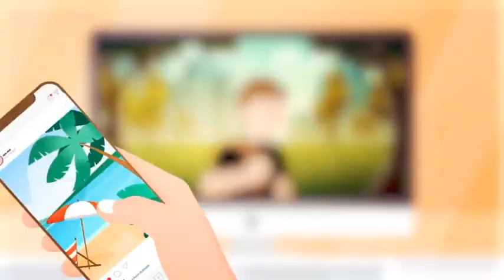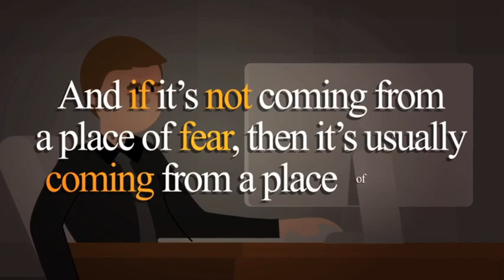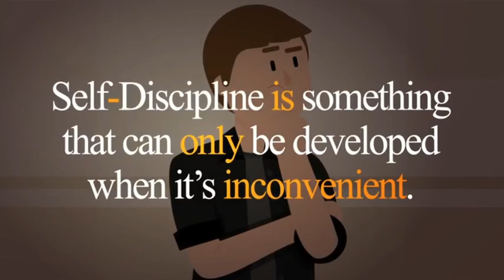Rules Of Self Discipline You Must See 💅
🎷How do you develop self discipline?
 Know your weaknesses.
. Remove temptations.
Set clear goals and have an execution plan.
Build your self-discipline.
Create new habits by keeping it simple.
Eat often and healthy.
Change your perception about willpower.
 Give yourself a backup plan.
Reward yourself.
Forgive yourself and move forward
 🎷Is self discipline a skill?
Self discipline will help you to stop procrastinating and get things done in less time.
What are some examples of self discipline?
Reduce feelings such as jealousy and hatred, they reduce your efficiency.
Respect others. ...
Enjoy life to its fullest, yes you read it right enjoying doesn't mean leaving fun behind. ...
Love yourself.
 🎷What are the qualities of a self disciplined person?
They do not think about what they're going to do, they just do it. ...
They are “conscientiousness”. ...
Generally being well organized in life, office and even in social circles.
Consistently keep up healthy habits and reduce (and eventually remove) bad habits.
Start Small
Identify What You Want to Do Differently
Make Use of Technology